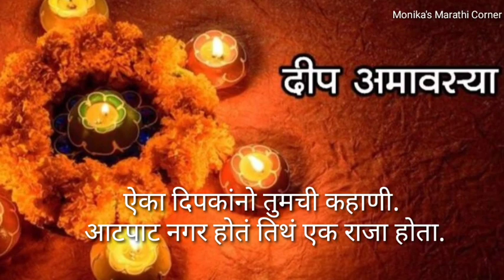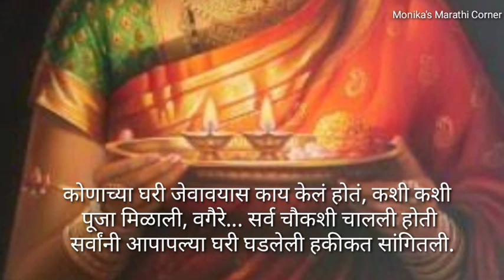दीप अमावस्या कथा मराठीत | दीपपूजन आषाढ अमावस्या | दिव्यांच्या अवस्येची कहाणी | Deep Amavasya Katha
आषाढी अमावस्या किंवा दीप अमावस्या ही आषाढ महिन्यातील अखेरीस येणाऱ्या अमावस्येला म्हटलं जातं. आषाढ अमावस्या ही चातुर्मासातील पहिली अमावस्या असं मानलं जातं. श्रावण महिन्याला सुरुवात होण्याच्या आदल्या दिवशी अमावस्या येते. या वर्षीची आषाढ अमावास्या गुरुवार, 28 जुलै 2022 रोजी साजरी केली जाणार आहे. या अमावास्येला गुरुपुष्यामृत योग देखील आहे. या अमावास्येला दीपपूजनाला अधीक महत्व प्राप्त झाले असून, ते भाग्यकारक मानले गेले आहे. या दिवशी स्नान, दान आणि पूजाविधीचे वेगळे महत्त्व आहे. बुधवार 27 जुलैला अमावस्या प्रारंभ होणार आहे.

🔴दीप अमावस्या पूजा पद्धत :

✳️दीप अमावस्येला घरातील दिवे स्वच्छ करून एकत्र मांडतात.

✳️या दिवशी घरातले सर्व दिवे, कंदिल, निरांजने, समया वगैरे स्वच्छ करतात.

✳️दिव्यांभोवती रांगोळी घालून ते प्रज्वलित करतात.

त्यांची पूजा करतात. मंत्राने दिव्यांची प्रार्थना करतात.